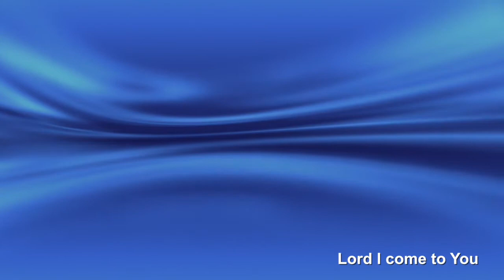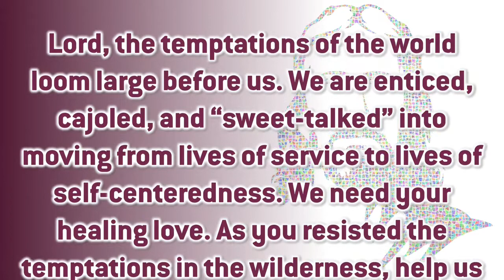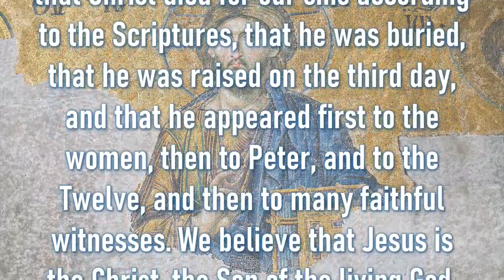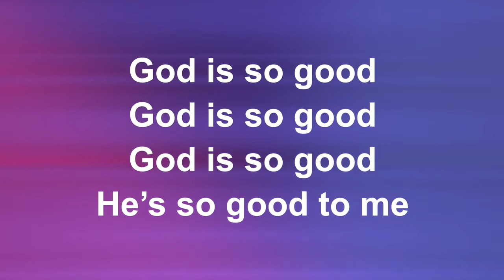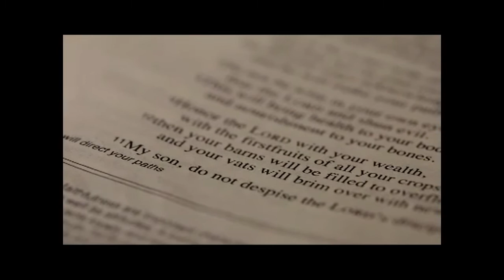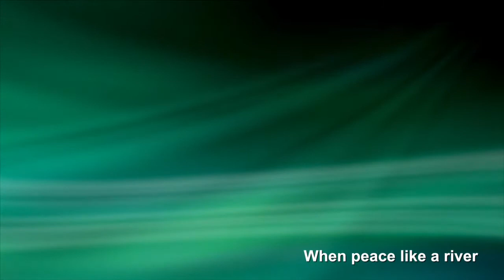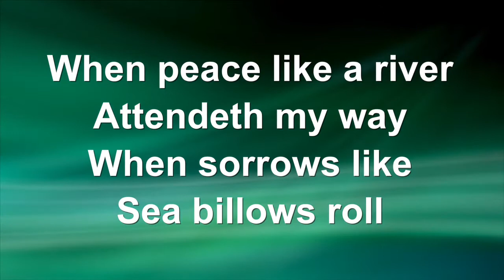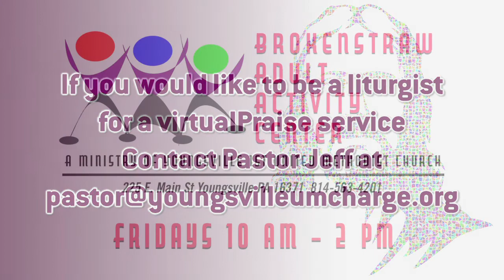virtualPraise for Sunday, March 6, 2022.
Our online traditional worship experience. The message this week is "On Your Lips and In Your Heart."